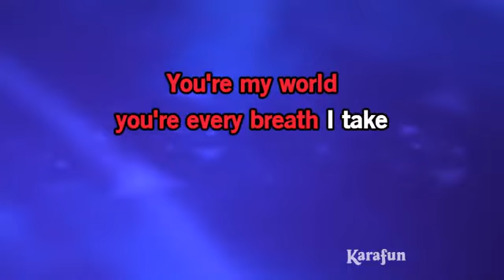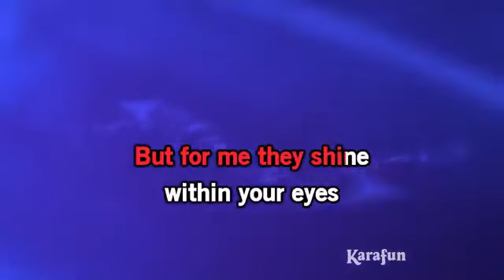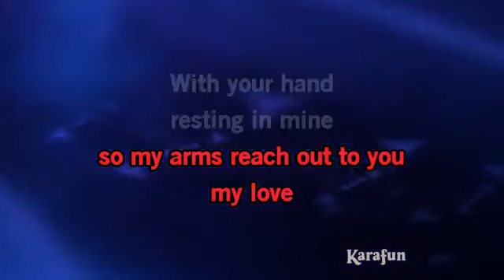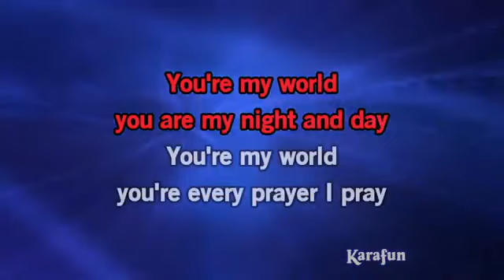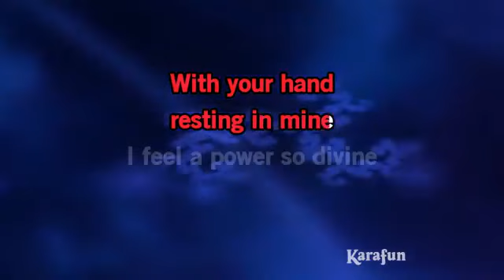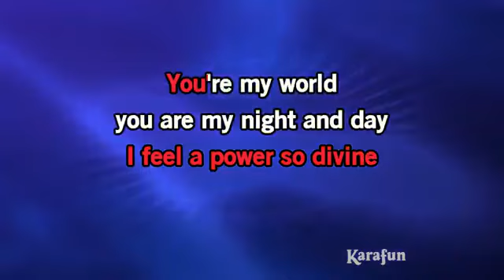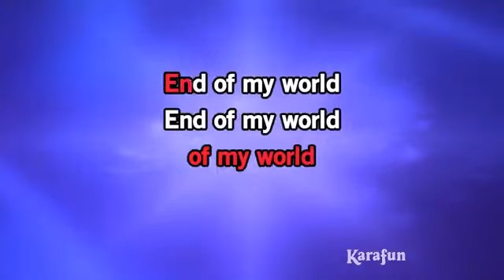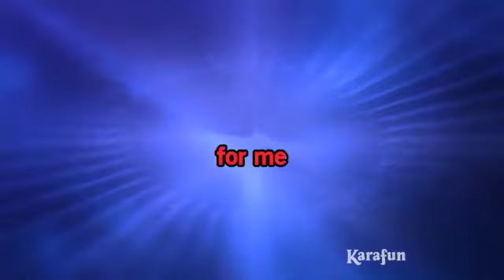You're My World Tom Jones Karaoke Version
,song, songs songs2022, inspirational,inspirationalvideo,inspiringvideo,musicvideo, video,fypシ,fypシ゚viral,